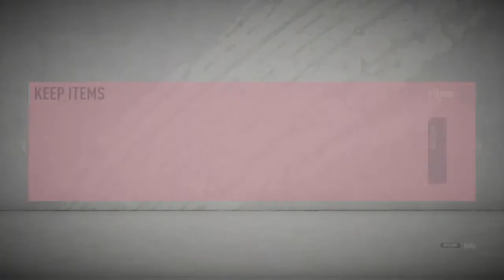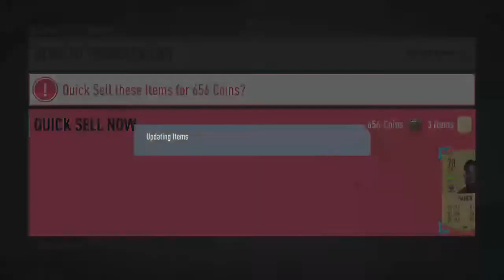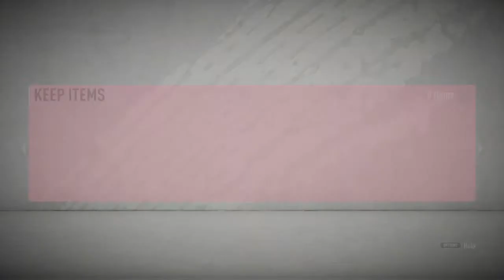fifapro8_mlbstud's Live PS4 Broadcast